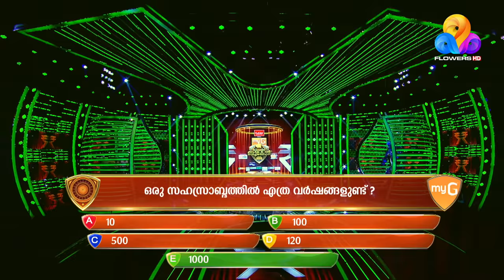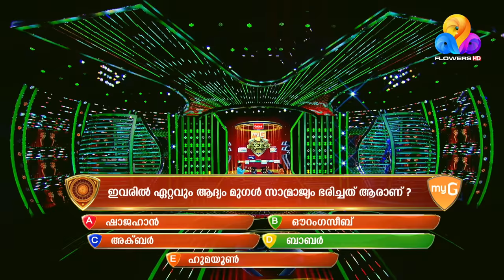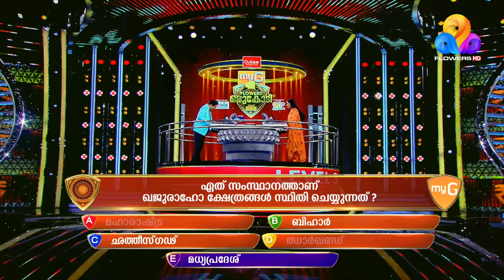മാനസികനില തെറ്റി, അറിയാതെ സ്വന്തം കുഞ്ഞിനെ കൊന്ന ഒരമ്മയുടെ കഥ | myG Flowers Orukodi | Ep#174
ഒന്നരക്കോടിയുടെ സ്കോളർഷിപ്പുമായി 10 ആം ക്ലാസുകാർക്ക് ഫെബ്രുവരി 27ന് സൈലം നെസ്റ്റ്
രജിസ്റ്റർ ചെയ്യൂ 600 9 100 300